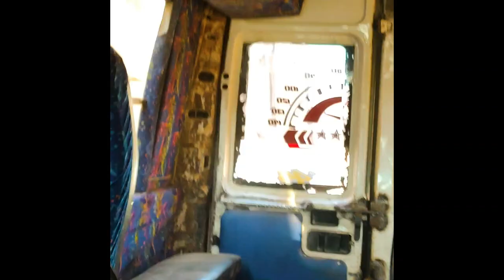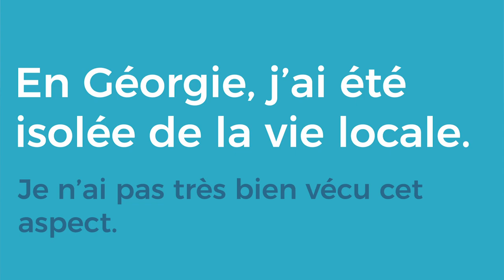Je vis au Maroc (césure 1).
Coucou ✨ Voici un retour sur mon expérience au Maroc. J'espère que ça vous plaira, dites-moi ce que vous en pensez en commentaires. 😚 Tout commentaire constructif est le bienvenu.

🌿 Petite précision : la luzerne est une plante pluriannuelle, j'ai fait une erreur dans la vidéo. Par contre, elle appartient bien à la strate herbacée (cf. schéma strates végétales dans l'oasis).

J'espère que ça vous donnera envie de manger du couscous. 😇

💫 Les sons
Titre: Ilotana
Auteur: Zero Project

Titre:  Overlove
Auteur: John Tasoulas

Titre: Essaouira
Auteur: Amine Maxwell